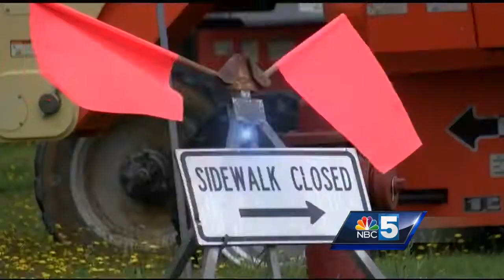Crews descend on Dannemora to shoot prison escape series